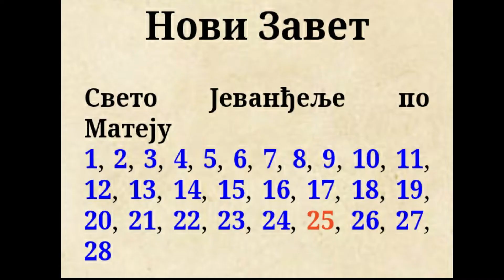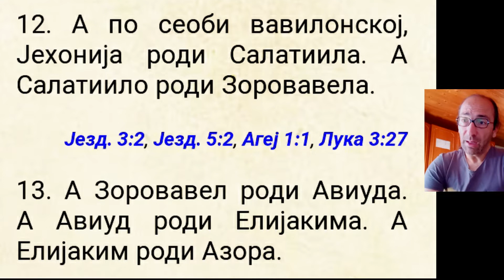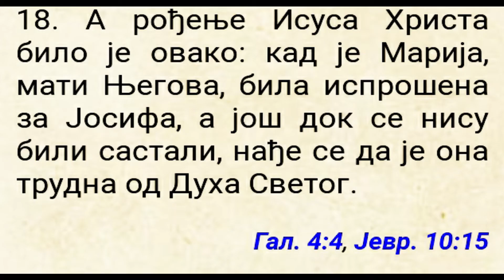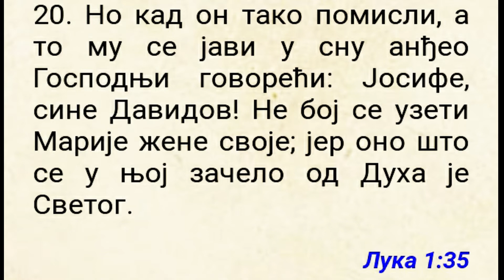Matej - I glava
Novi Zavet - Jevanđelje po Mateju - 1.glava